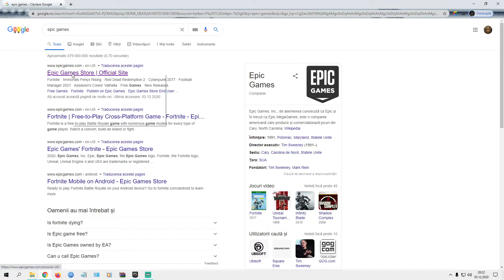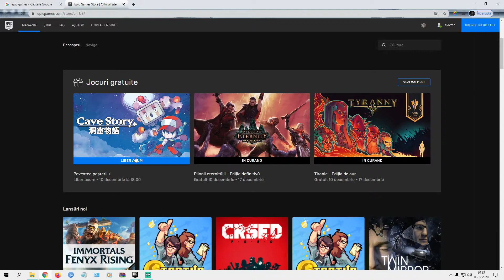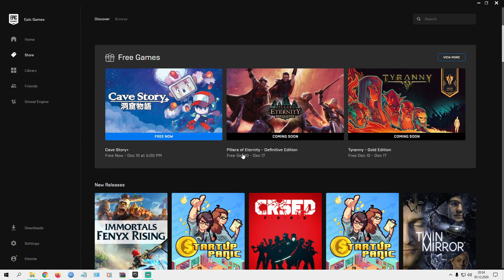Anunt Important Cave Story Gratis Pe Epic Games (Ep 38) - Bunicul Jucator Tv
Titlu - Anunt Important Cave Story Gratis  Pe Epic Games (Ep 38) - Bunicul Jucator Tv

Joc -  Cave Story

Hei salut si bine ai venit pe canalul meu de Youtune ,Bunicul Jucator Tv, aici vorbim si dezbatem jocuri video pe pc...

Like-urile mele oficiale sunt in descriere mai jos...

Pentru mai multe noutati in materie de jocuri intra pe canalul meu de jocuri „Bunicul Jucator Tv„ ,si da pagini o apreciere comenteaza si aboneaza-te ma ajuta foarte mult,daca ti-a placut acest video distribuie si prietenilor tai pe Facebook sa vada si ei...
Multumesc ca te-ai uitat,te mai astept !

Story Time -  Cave Story este un joc Metroidvania, platformer pentru Windows. Jocul a fost dezvoltat timp de cinci ani de către dezvoltatorul de jocuri video japonez Daisuke Amaya în timpul său liber. Cave Story a fost inspirat de jocurile video pe care Daisuke Amaya le-a jucat în tinerețe, precum Metroid și Castlevania.
Data lansării inițiale: 20 decembrie 2004
Designer: Pixel
Gen: Platformer
Platforme: Nintendo Switch, PlayStation Portable, Microsoft Windows, Linux, Wii, GP2X, Amiga, Classic Mac OS, Nintendo DS
Dezvoltatori: Nicalis, Studio Pixel, Variant Interactive
Moduri: Singleplayer, Multiplayer